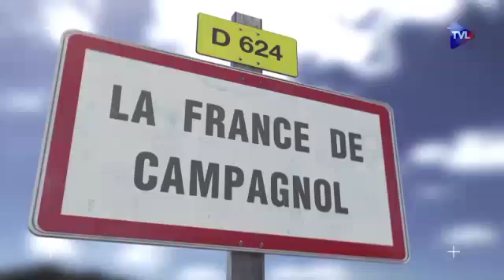Campagnol 226 On verse de la javel dans le ruisseau mais on fait son malin à propos du réchauffement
Le maire va faire son intéressant au Département où il serre la main de Ségolène Royal tous les six mois mais l'eau de javel coule à flots dans son village et finit dans la rivière, dans l'indifférence générale, sauf celle des truites, dont la mauvaise surprise aura été de courte durée il est vrai.